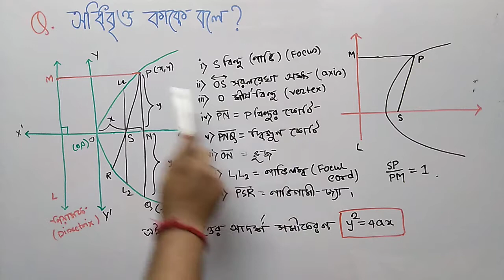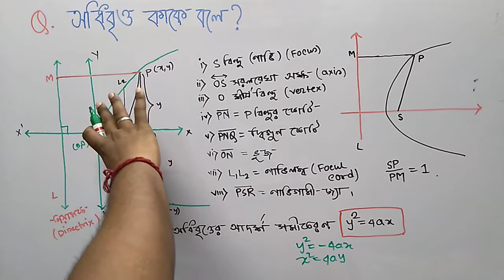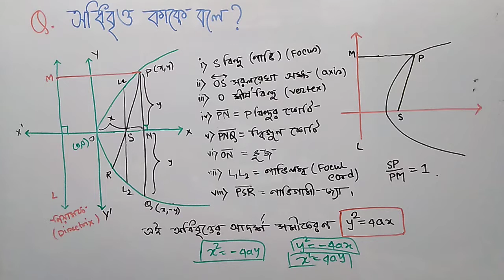অধিবৃত্ত কী? what is parabola ? সহজ ভাবে বুঝে নিন।।।